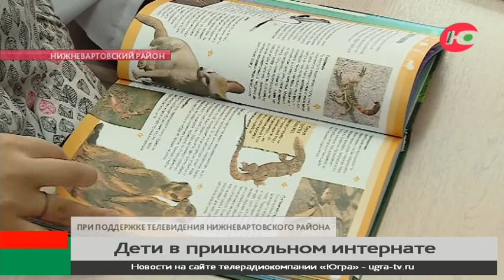В Варьёгане работает интернат на базе школы